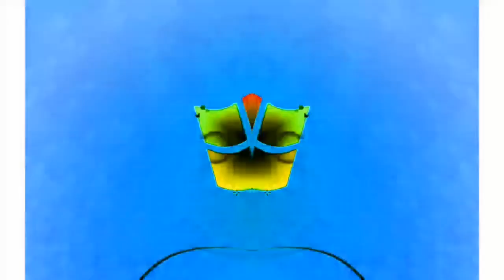Windows 7 Startup Logon NOW MY VIDEO Effects in V Major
Lexis Audio Editor:

Audio 1: Pitch -12
And Misture Normal
Other in Pitch -6
Misture Normal

Pitch Again: +9